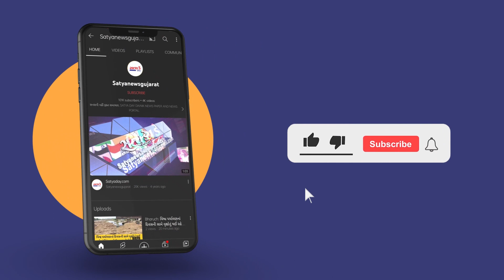લૂંટના ગુનામાં સંડોવાયેલા આરોપીને સુરત ક્રાઈમ બ્રાંચની ટીમે ઝડપી પાડ્યો